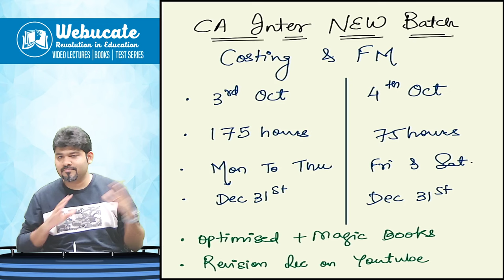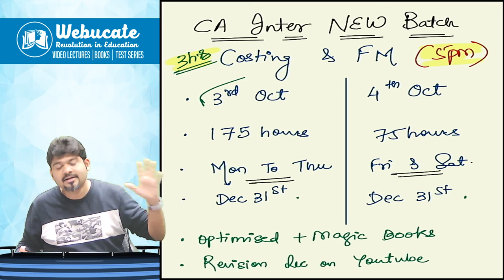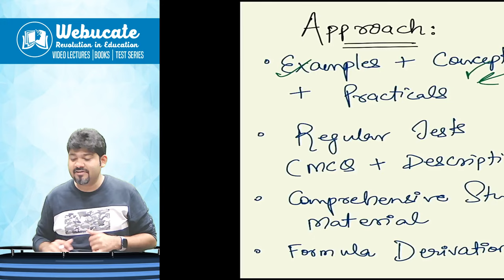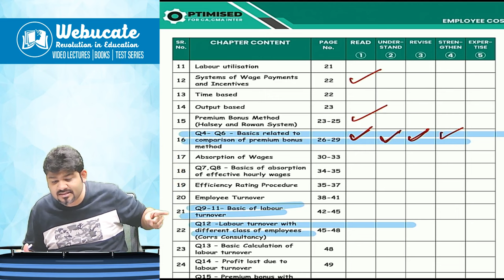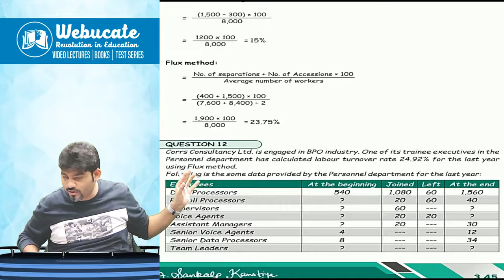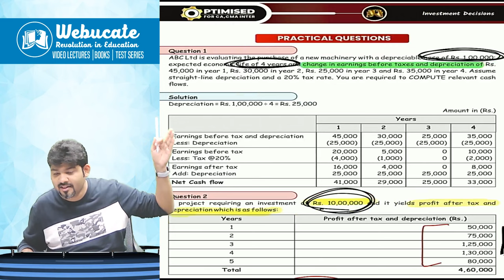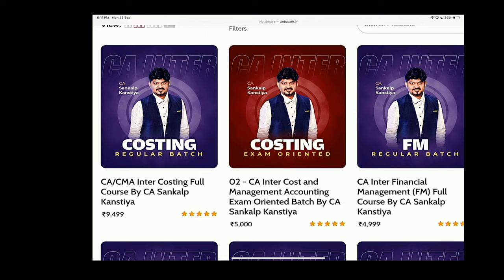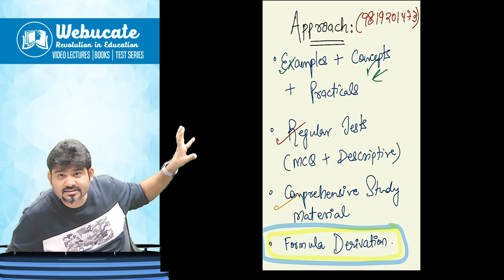CA/CMA Inter Costing | FM | Live + Recorded Batch by CA Sankalp Kanstiya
🌟 CA Inter Group 2 - Costing Latest Batch 🌟

– 100% syllabus completion in ~175 Hours
– Concept & Formula Derivation for better understanding
– Fresh Revision Videos included
– Approx 400+ Sums & 300+ MCQs covered
– Relevant for Jan 25 & May/Sep 25 attempts

🔥 Limited Time Offers:
CA/CMA Inter Costing Live + Recorded Regular Batch